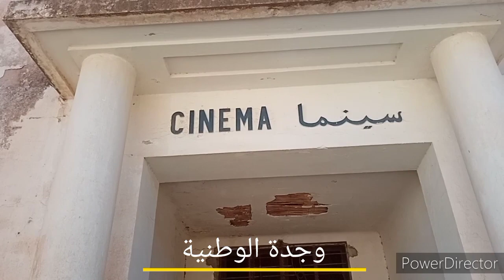أول قاعة سينمائية بالمغرب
أول قاعة سينمائية بالمغرب تتواجد بقرية سيدي بوبكر إقليم جراد، ة وقريبة من مدينة وجدة حوالي 40 كلم هي المسافة الفاصلة بينهما، هاته القاعة تحتاج لالتفاتة من وزارة الثقافة ومن المركز السينمائي المغربي.. وإعادة ترميها...